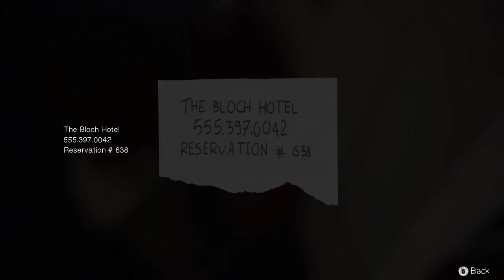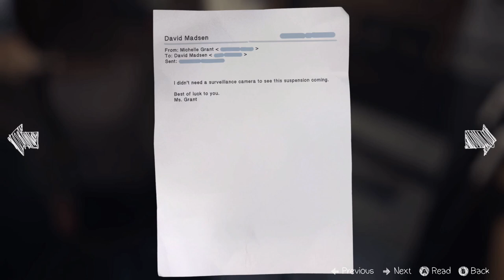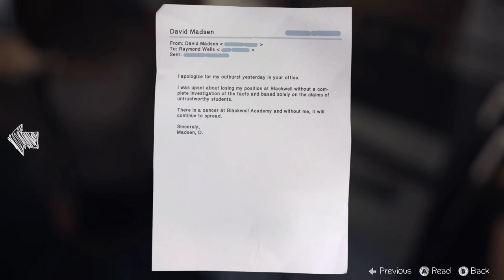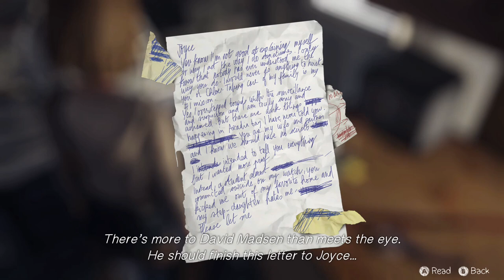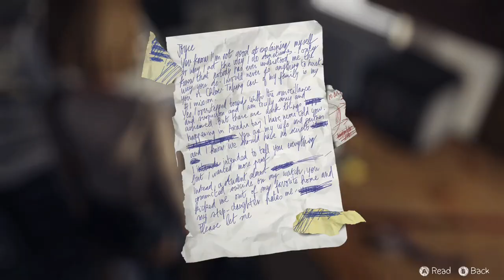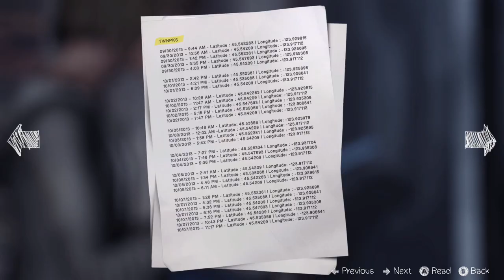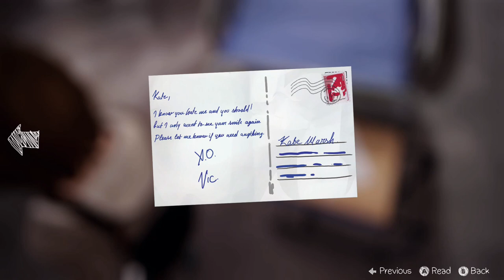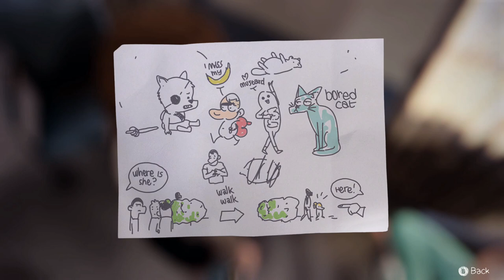Visiting Kate | Life Is Strange | #16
We find some of David's files and later check in on Kate at the hospital...

Let's Play - Life Is Strange | playthrough/gameplay | #16

xoxo